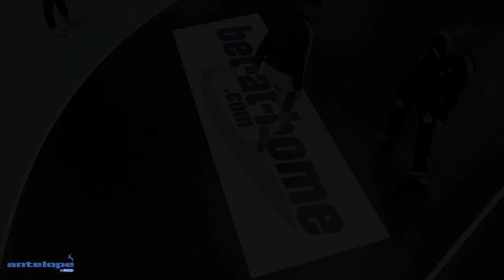Antelope PoleCam PICO @ Final Four 2014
Here you see the brand new Antelope PoleCam PICO performing @ 350fps in native HD 1080i at the EHF Final Four in Cologne, Germany.